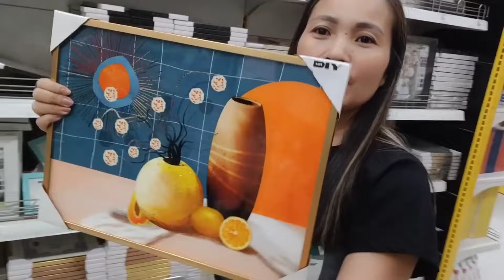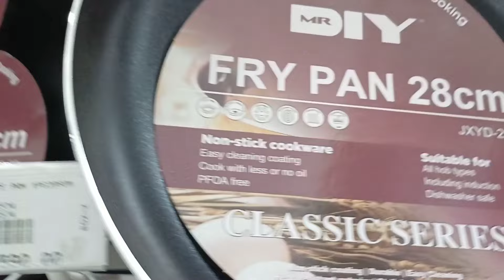MR DIY IN PHILIPPINES QUICK TOUR / MGA MURANG GAMIT NG BAHAY